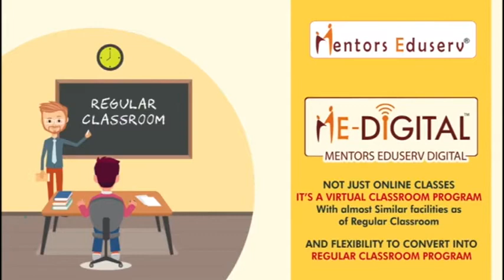MUZAFFARPUR में गरीबों व बाढ़ पीड़ितों की सेवा में लगातार जुटे हैं युवा राजद प्रदेश सचिव